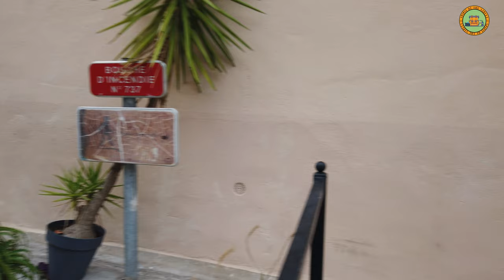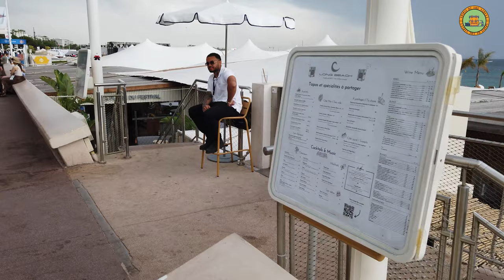CANNES, FRANCE - 4K WALKING TOUR - TRAVEL 2023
Cannes is a city located on the French Riviera. It is a commune located in the Alpes-Maritimes department, and host city of the annual Cannes Film Festival, Midem, and Cannes Lions International Festival of Creativity. The city is known for its association with the rich and famous, its luxury hotels and restaurants, and for several conferences.

Cannes has a subtropical Mediterranean climate and the city enjoys 11 hours of sunshine per day during summer (July), while in winter (December to February) the weather is mild. Both seasons see a relatively low rainfall and most rain occurs during October and November when over 100 mm falls.

Cannes summers are long and warm, with summer daytime temperatures regularly hitting 30 °C (86 °F), while average temperatures are about 25 °C (77 °F). Temperatures remain high from June to September, the busiest time of the year.

Mean temperatures drop below 10 °C (50 °F) for only three months of the year (December to February). The spring and autumn are also warm, although more suited to those who prefer slightly cooler weather.

🎥Video Timeline Links:
00:00 Intro
02:55 Église Notre-Dame-d'Espérance de Cannes
03:20 Rue Louis Perrissol
05:20 Rue Coste Corail
06:30 Rue de la Boucherie
07:10 Rue Saint-Antoine
08:40 Rue Meynadier
09:30 Marché Forville
09:45 Rue Meynadier
12:50 Rue Emile Négrin
13:30 All. de la Liberté Charles de Gaulle
16:30 Boulevard de la Croisette
31:00 The Carlton Hotel
31:20 Boulevard de la Croisette